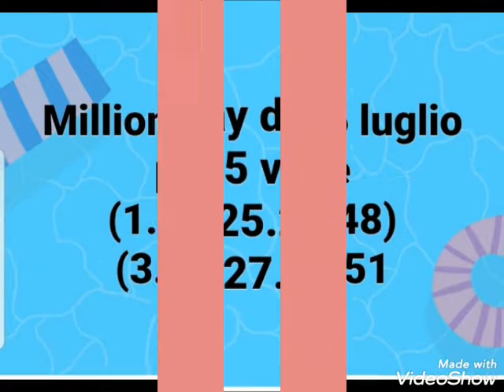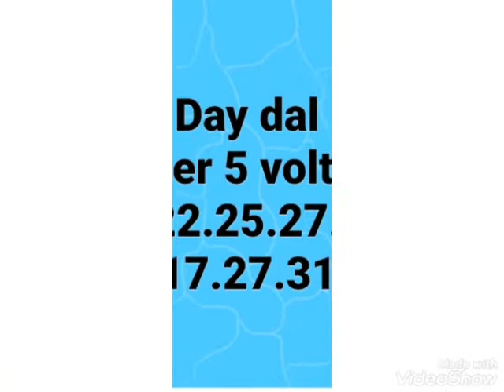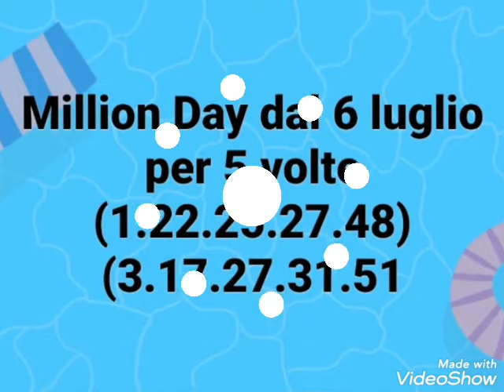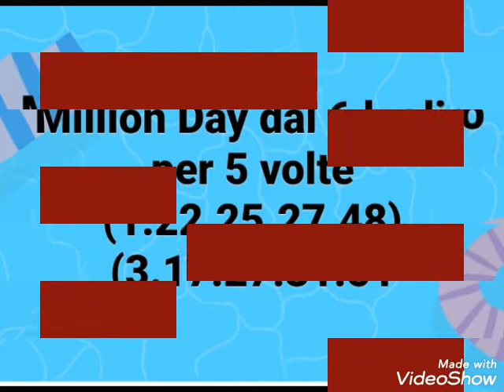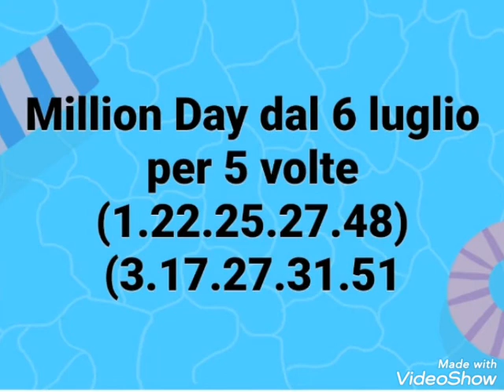Million Day dal 6 luglio per 5 colpi